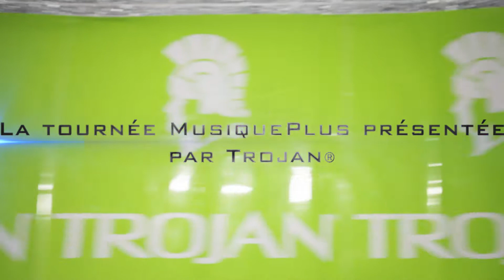Musique Plus @ Kojak in Rivière-du-Loup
Soirée Musique Plus et Trojan au Kojak de Rivière-du-Loup le 15 septembre 2011. Filmé et édité par Stephan Dastous et Philippe Dastous.

Steph and Phil filmed and edited this crazy night with Musique Plus and Trojan at Kojak in Rivière-du-Loup on September 15 2011